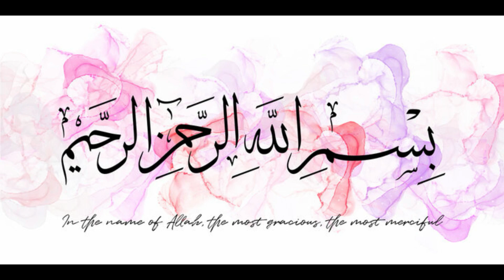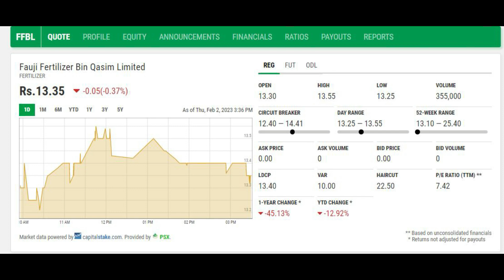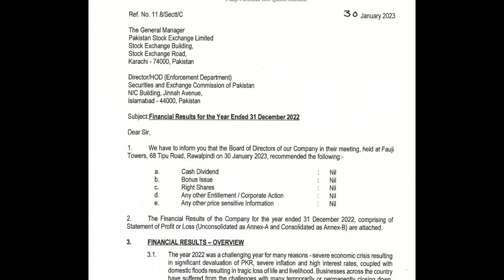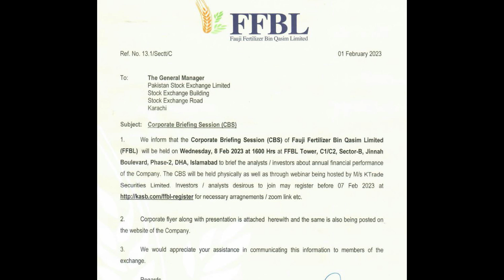Bin# Qasim Limited FFBL part2#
FFBL has performed miserably with no payout to the shareholders.
Not Recommended for long term